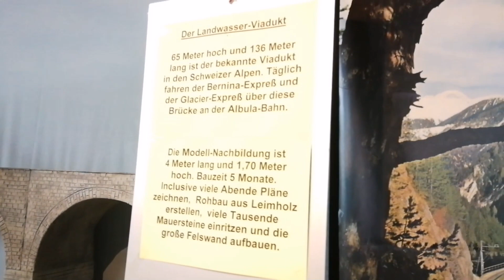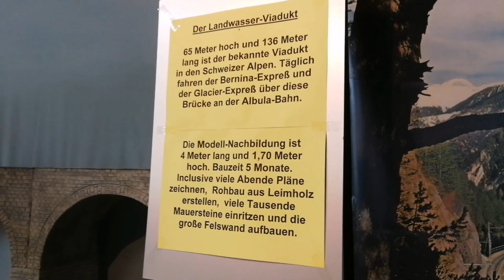Modellbahn-Ausstellung beim Eisenbahn-Technik-Club Albstadt - 2 Sonntage auf der LGB Anlage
Am 06 und 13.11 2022 war es wieder einmal so weit - wie vom Eisenbahn-Technik-Club Albstadt führten unsere alljährliche Modellbahn-Ausstellung durch